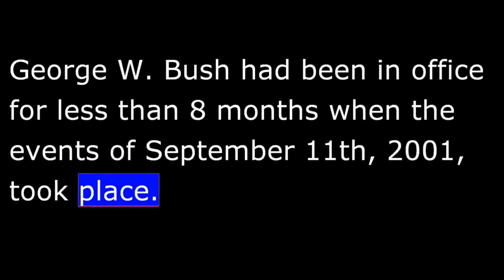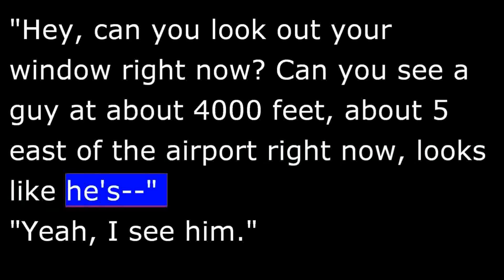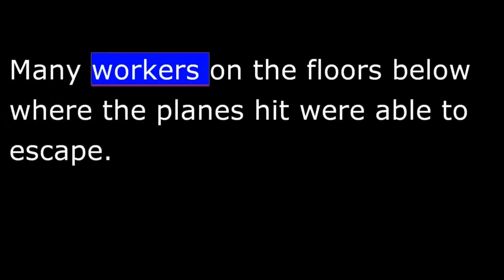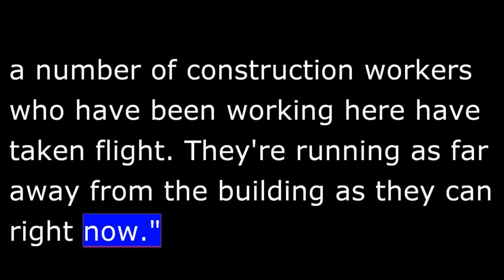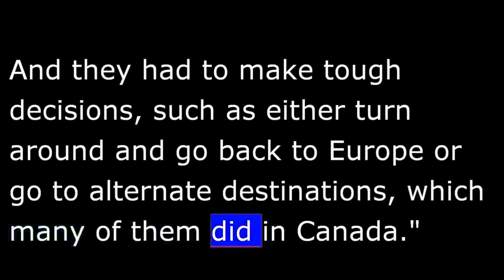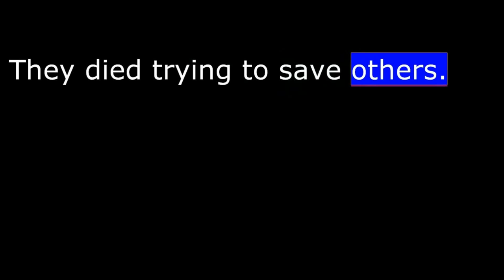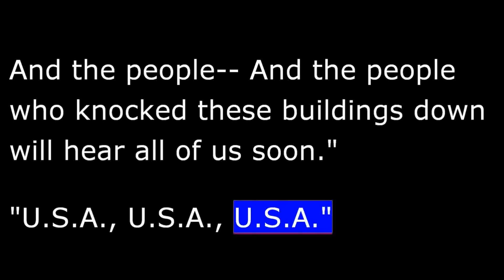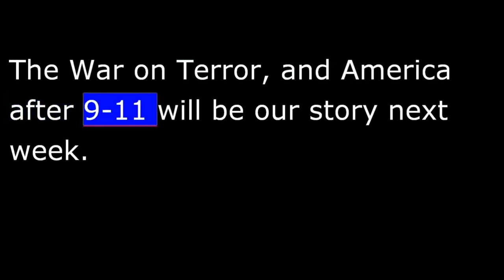American History - Part 226 - Horror of 9-11 - America Attacked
George W. Bush had been in office for less than eight months when the events of September eleventh, two thousand one, took place.
The day is remembered as 9-11.
On that morning, nineteen al-Qaida terrorists hijacked four large passenger airplanes on the East Coast. The planes were flying to California so they were heavy with fuel. Each group of hijackers included a trained pilot.
American Airlines Flight 11 had just left Boston, Massachusetts, when five hijackers seized control of the plane.
Shortly before nine o'clock, the hijackers crashed the Boeing 767 into the North Tower of the World Trade Center in New York City.
Five other hijackers seized United Airlines Flight 175, another Boeing 767 also on a flight from Boston.
They crashed the jet into the South Tower of the World Trade Center a short time after the first plane hit the North Tower.
The twin towers each had one hundred ten floors. They were the tallest buildings in New York and among the tallest in the world. They stood a few streets away from the New York Stock Exchange in the heart of the Wall Street financial district in Lower Manhattan.
The South Tower of the World Trade Center collapsed just before ten o'clock, after burning for almost an hour. The North Tower came down about thirty minutes later. It had been hit first and had burned for one hour and forty-two minutes.
Investigators later found that the intense fires from the jet fuel, burning for as long as they had, had caused the structures to fail.
The ruins of the two buildings quickly became known as Ground Zero.
Another group of hijackers took over American Airlines Flight 77, a Boeing 757. The plane had taken off from Washington Dulles International Airport.
The hijackers crashed the plane into the Pentagon, the Department of Defense headquarters across the Potomac River from Washington in Arlington, Virginia.
The plane exploded a hole into one of the five sides of the huge building.
And four hijackers seized United Airlines Flight 93, another 757. That plane had taken off from Newark, New Jersey.
People on the flight learned about the terrorist attacks in New York and Washington through phone calls to loved ones.
Some of the forty passengers and crew members fought to retake control of the plane from the hijackers.
Air traffic controllers and law enforcement officials struggled to make sense of the events taking place that morning.
Flight 93 crashed in a field near the small town of Shanksville, Pennsylvania.
The intended target for Flight 93 may have been the Capitol, the building where Congress meets.
No one could be sure if other airliners were involved in the terrorist operation.
Air traffic controllers began the complex job of getting all planes across the country -- and those heading in over the Atlantic -- onto the ground safely.
Canadian officials assisted. They allowed flights from across the Atlantic to land in eastern Canada, including at airports in Halifax, Nova Scotia, and Gander, Newfoundland.
Almost three thousand people died in the 9/11 attacks.
Most of the victims worked in the World Trade Center.
The victims also included rescuers, among them three hundred forty-three New York City firefighters. They died trying to save others.
Pictures of missing persons began to appear in the city as loved ones waited and worried.
It took months to clear the wreckage of the twin towers.
The attacks in New York changed the distinctive skyline of Lower Manhattan. The twin towers -- completed in nineteen seventy-three -- were gone.
The economic effects of 9/11 were felt far beyond America's largest city. The New York Stock Exchange stayed closed until September seventeenth. When it reopened, the Dow Jones Industrial Average -- a measure of leading stocks -- fell by what was then its biggest point drop ever in a single day.
Thousands of hotel workers and others in the travel industry lost their jobs.
The shock and sadness of the 9/11 attacks brought Americans together less than a year after the disputed presidential election. In a show of patriotism, more and more American flags began to appear on homes, cars and businesses. Small American flag pins were worn by many Americans.
The attacks pointed to the work of Osama bin Laden and his al-Qaida organization. On September twentieth, President Bush went before a joint session of Congress to declare a war on terror.